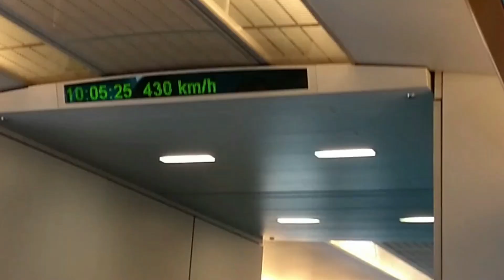Shanghai FPV: Bando Uni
Flying freestyle FPV drones at the abandoned university in Shanghai. Probably one of the best spots I've ever been to!